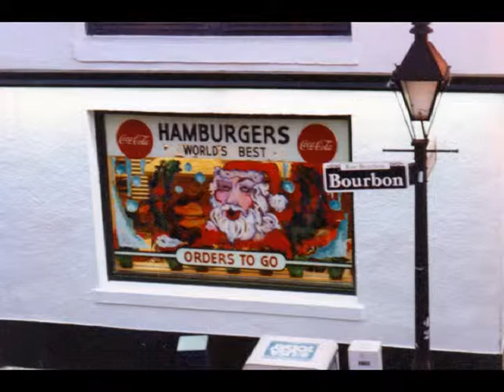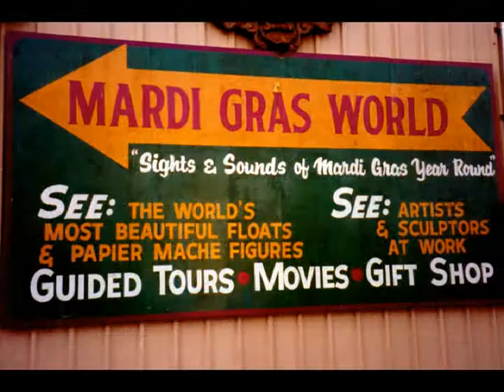New Orleans Christmas 1996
A trip to New Orleans over Christmas. A walk through the Qarter and a ferry ride to Algiers for the original Mardi Gras World.